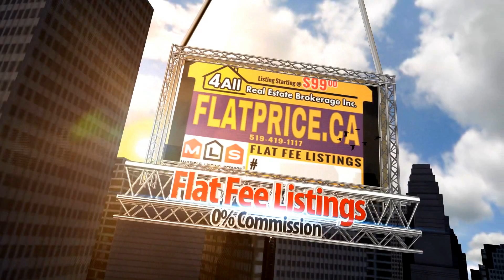1007 SILVERDALE FlatPrice.ca Flat Fee MLS Listing Commission FREE! 0% Commission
1007 SILVERDALE FOR SALE BY OWNER MLS FlatPrice.ca Flat Fee MLS Listing Commission FREE! 0% Commission

What is FlatPrice.ca?

FlatPrice.ca is your professional, home owner selling solution in Canada for MLS® and Multiple Listing Service®. We specialize in flat fee listings. If you are looking to save money in the sale of your home and still utilize the MLS® and Multiple Listing Service® to obtain the exposure you desire, then FlatPrice.ca is your solution. Our company is staffed by Real Estate Professionals who understand the Canadian real estate market, FlatPrice.ca allows you to place your listing on the MLS® and Multiple Listing Service® so you can sell your home yourself, and save the money you would normally pay out as a commission. Acquire genuine savings and still achieve the highest possible coverage through your local MLS® and Multiple Listing Service® to get your property viewed by as many prospects as possible.

What is MLS® and Multiple Listing Service®
"90% of Homes are sold on the MLS® and Multiple Listing Service"

The MLS® and the Multiple Listing Service® is the most effective home selling tool for Real Estate Professionals and homeowners alike. It is a co-operative marketing system used only by Canada's Real Estate Boards to ensure maximum exposure of properties listed for sale. For more information please Click Here.
Now serving all of Ontario
Ajax
Amherstburg
Aurora
Barrie
Bayfield
Belle River
Bolton
Bowmanville
Brampton
Brantford
Burlington
Cambridge
Chatham
 Clarington
Colchester
Comber
Cornwall
Cottom
Durham
Elora
Essex
Fergus
Georgina
Goderich
Grimsby
Guelph
 Halton Hills
Hamilton
Harrow
Kingston
Kingsville
Kitchener
Lakeshore
LaSalle
Leamington
London
Markham
McGregor
Milton
 Mississauga
Newmarket
Niagara Falls
Niagara OTL
North Bay
Oakville
Orillia
Oshawa
Ottawa
Pelee Island
Peterborough
Pickering
Richmond Hill
 Sarnia
Sault Ste. Marie
Stoney Point
Stratford
St. Catherines
St. Clair Beach
St. Jacobs
St. Thomas
Sudbury
Sutton
Tecumseh
Thornhill
Thorold
 Thunder Bay
Tilbury
Toronto
Vaughan
Uxbridge
Wallaceburg
Waterloo
Welland
Whitby
Wheatley
Windsor